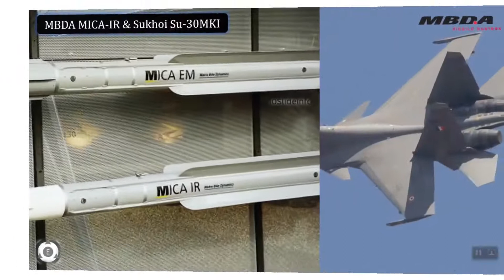Successful Test Firing Of MICA IR Missile | Sukhoi Su-30MKI & MBDA MICA IR